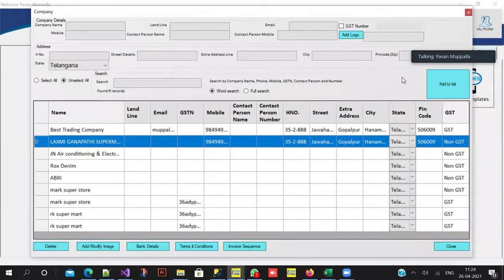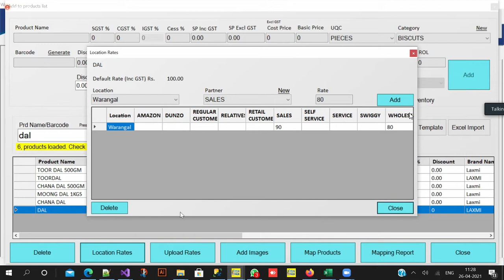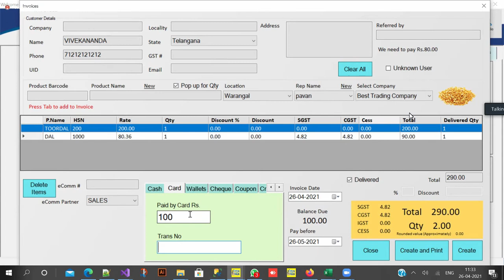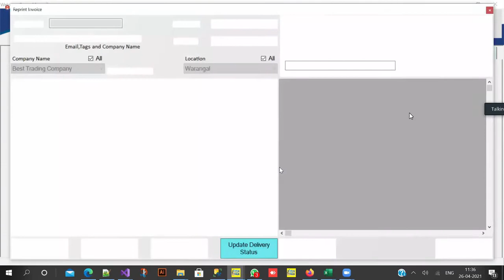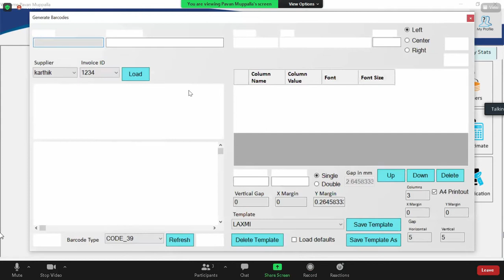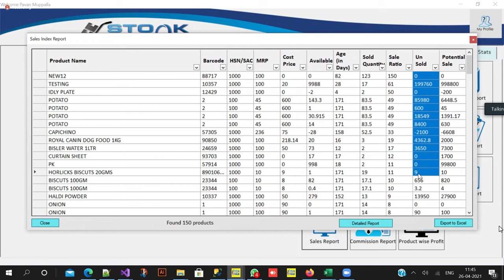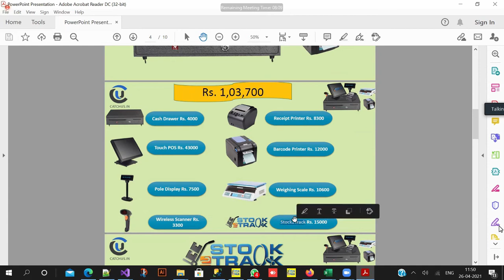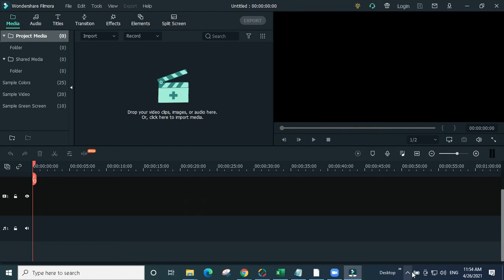Best price POS Billing Software/Hardware For Retail Shops in mumbai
LAN Model: Single location store with multi-nodes
Cloud Model: Multi-location stores with multi-nodes

Substitute Touch POS with a Desktop PC Price:
Substitute Touch POS and thermal printer with POS device
POS Touch screen: 43000
Wireless Barcode Scanner: 3300
Cash Drawer: 4000
Thermal Printer: 12000
Bill Printer: 8300
Scale (Weight Machine): 10600
Display: 7500
Software: 15000